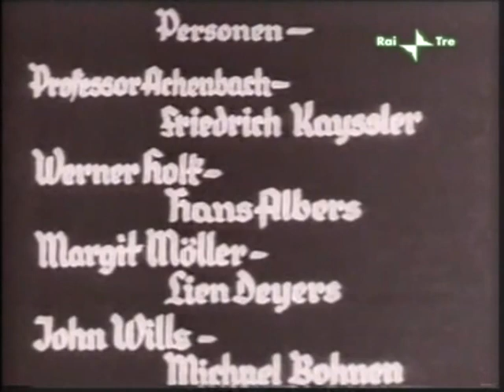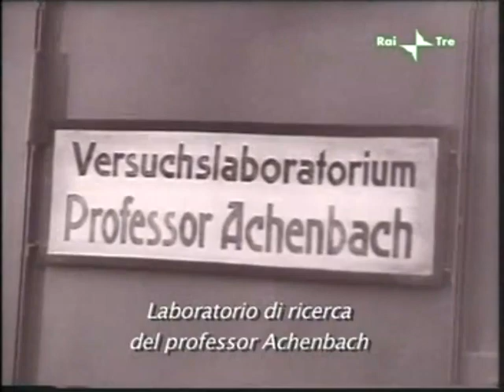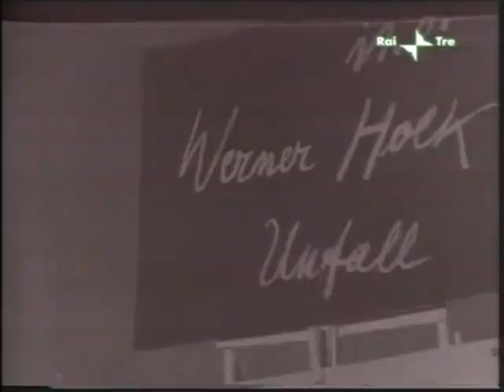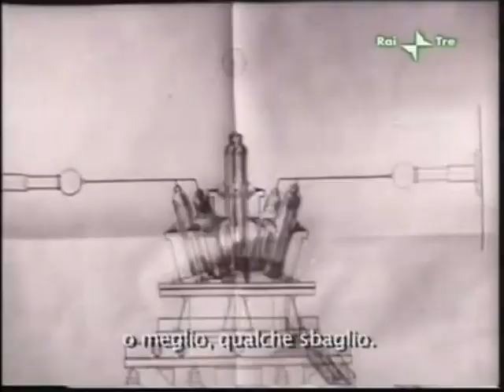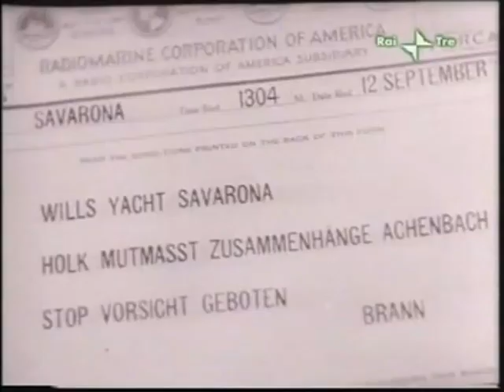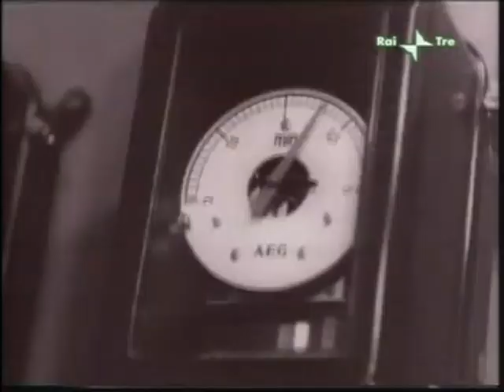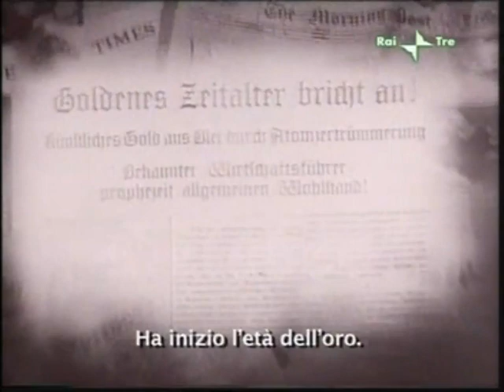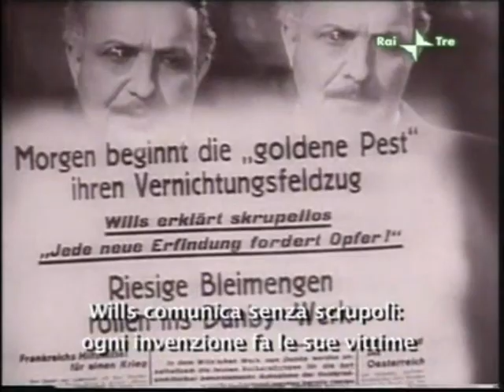Oro (Gold) (Karl Hartl, 1934) v.o.sott.it.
ORO
(Gold, Germania, 1934, b/n, 104', ca., v.o. con sott. it.)
Regia: Karl Hartl
Con Hans Albers, Brigitte Helm, Friedrich Kayssler, Michael Bohnen
Un vecchio scienziato tedesco ha inventato un processo per fabbricare l'oro. Ma un affarista lo uccide e, rubati tutti i documenti e le formule, fa costruire un'officina sotto il fondo del mare. Non riesce però a produrre l'oro. Allora si rivolge, per aiuto di carattere tecnico, al discepolo dello scienziato: la sola persona che sia a parte dell'invenzione. Questi, che già aveva dei sospetti, finge di accettare il contratto; ma, prodotto l'oro, provoca un'esplosione che distrugge l'officina.